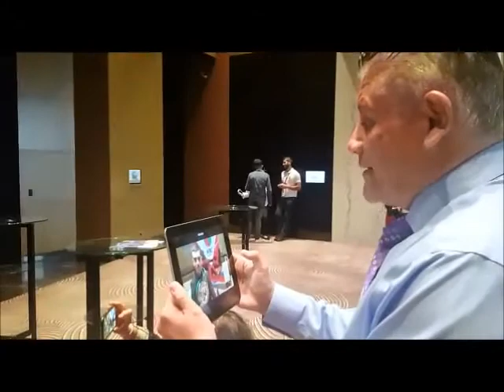El boxeador vizcaíno Jon Fernández, en la 55 convención del WBC en Baku (2017)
El boxeador de Etxebarri, Jon Fernández se encuentra en la 55 convención anual del WBC-CMB, que este año 217 se celebra en Baku (Azerbayan). En las imágenes, autografía el merchandising oficial y responde a una entrevista de FOX - Los Angeles.